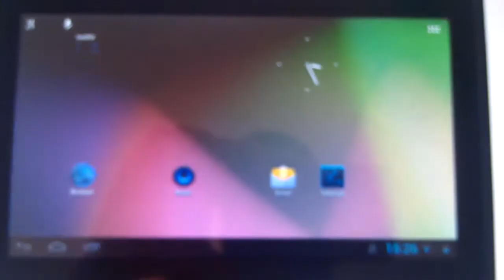AllWinner A13 7-inch Tablet Running Android 4.1.1 Jelly Bean Custom ROM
Here we have a Chinese no-name AllWinner A13 7-inch tablet running custom Android 4.1.1 Jelly Bean ROM - it's extremely fast and stable, everything is working. The tablet stock ROM version is Android 4.0.4 Ice Cream Sandwich.

AllWinner A13 7-inch tablet specifications:

- 7-inch 5 point capacitive touchscreen with 800x444 px. resolution and 16.7M colors
- AllWinner A13 ARMv7 1GHz CPU, running stable @ 1.2GHz
- 512MB RAM
- 4GB Storage
- Wi-Fi, front camera, MicroSD card slot and USB host (you can attach almost any USB device - flash drives, keyboards, 3g modems, etc.)